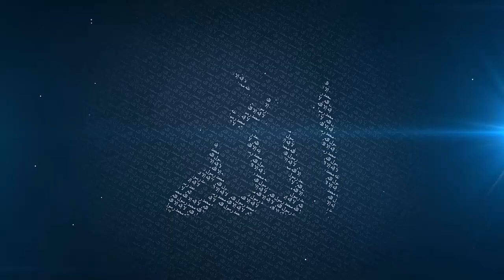The Bankrupt Person - Mufti Menk